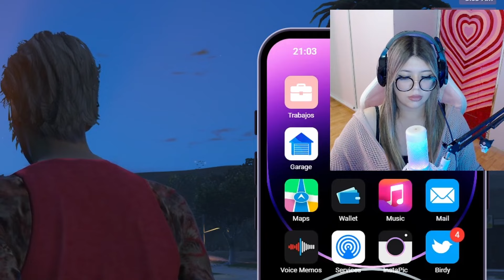Debo aceptar que TERMINO mi relación por un POLICIA en GTA V - Ariana enorme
En el video de hoy debo aceptar que la relación de ariana enorme y tuko  esta por terminar tienen bastantes problemas y aparece un POLICIA en la vida de ariana que empieza a cuidarla y aconsejarla ¿Terminara con tuko?